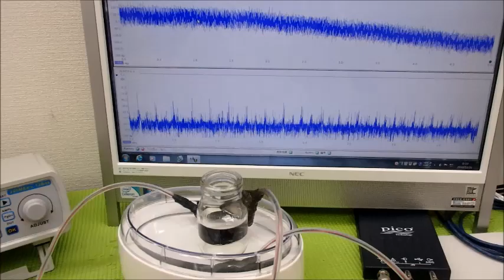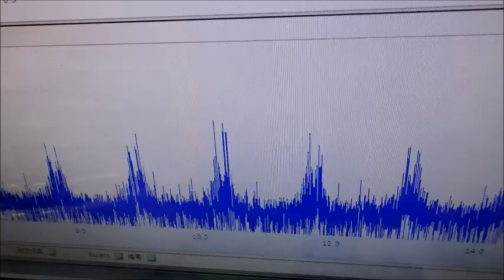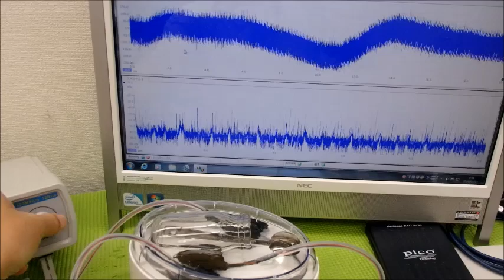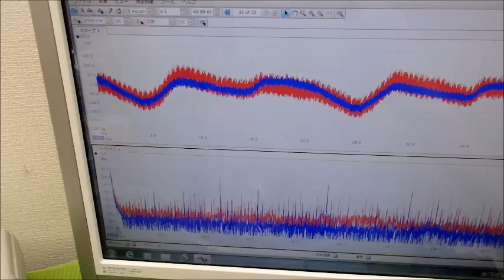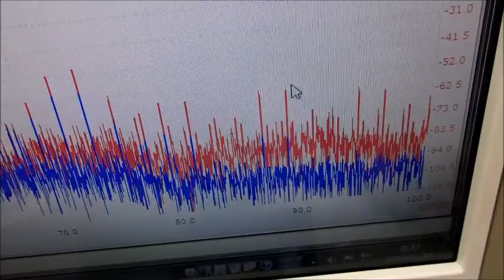メガヘルツの超音波発振制御プローブを利用した実験動画 ultrasonic-labo